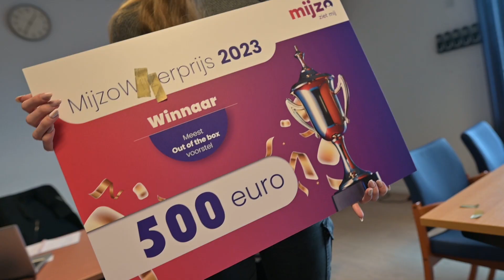Winnaars MijzoWijzerprijs verrast op locatie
Met de MijzoWijzerprijs zetten we onze rol als aanjager in de transformatie van de zorg kracht bij. Want iedere dag zijn leerlingen, studenten en onderzoekers in de praktijk op zoek naar verbetermogelijkheden. Deelnemers aan de MijzoWijzerprijs dragen zo concreet bij aan het toekomstbestendig maken van de zorg.